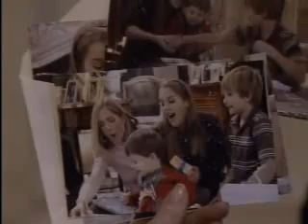One Life To Live April 30 2008 part 1